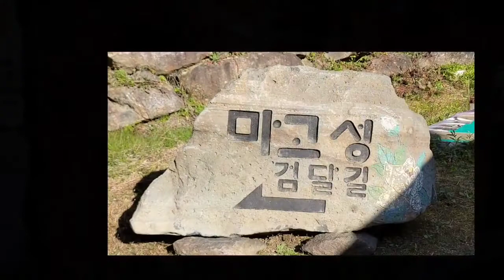삼성궁 가는길 /1부 마고성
죽기전에 꼭한번 가보아야 할곳